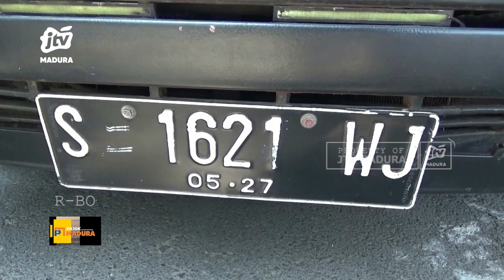Terekam CCTV, PNS di Tuban Tewas Ditabrak Mobil Sedan dari Belakang